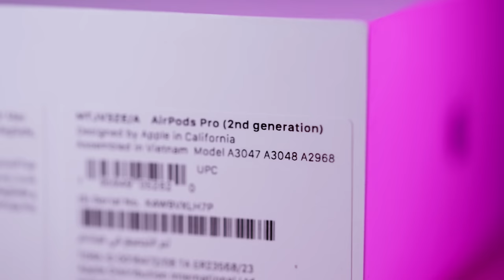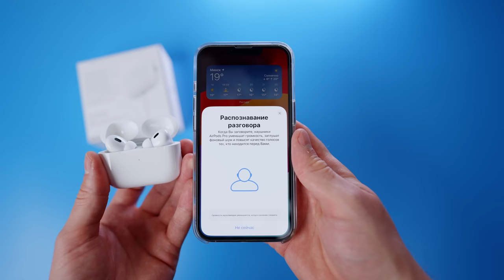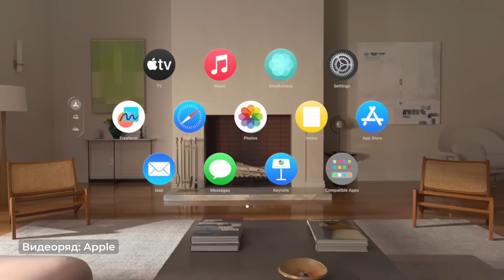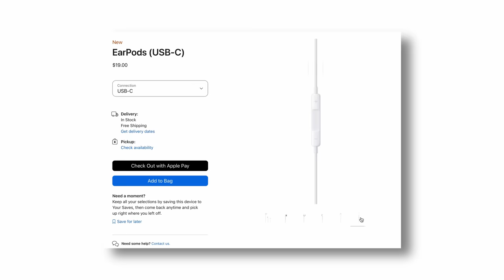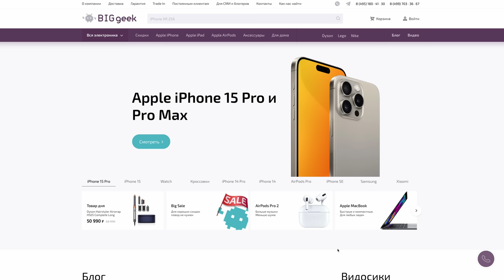Полный обзор AirPods Pro 2 USB С (2023): Что нового? Стоит ли покупать?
Это полный обзор AirPods Pro 2 USB С модель 2023 с активным шумоподавлением.

ТАЙМ-КОДЫ:
00:00 — Вступление
00:16 — Что нового в AirPods Pro 2 USB C?
05:57 — Цена
06:11 — Заключение

🎼 Трек-лист:
ES_Compton Daydream - Push N' Glide
ES_Courtland - Damma Beatz
ES_Don't Go Together - Cushy
ES_Downsize - Damma Beatz